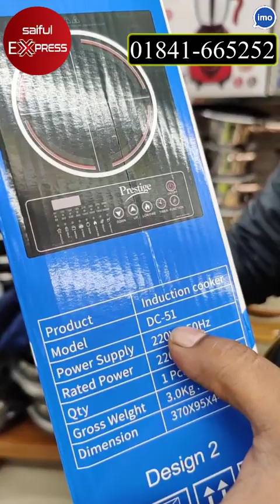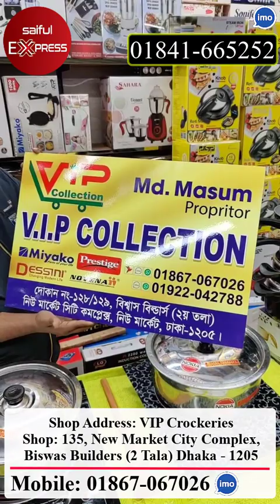অবিশ্বাস্য দামে ১৫ পিসের কুকিং সেট কিনুন। অফারে কিনুন। Non-Stick Cookware Set Price in BD 2023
Shop Address: VIP Crockeries
Shop: 135, New Market City Complex, Biswas Builders (2 Tala) Dhaka - 1205